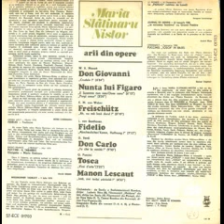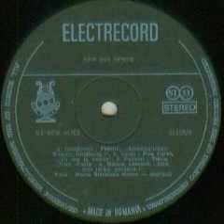Maria Slatinaru-Nistor-Iata sint iarasi parasita (din opera "Manon Lescaut")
Muzica(Music by): Giacomo Puccini
Orchestra de studio a Radioteleviziunii Romane dirijata de (Romanian Radiotelevison Orchestra conducted by): Ludovic Bacs